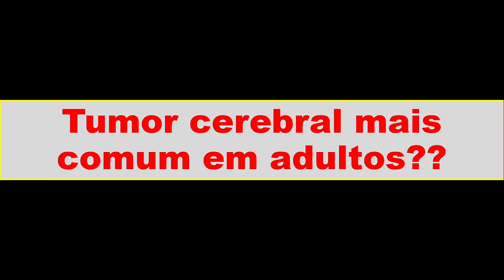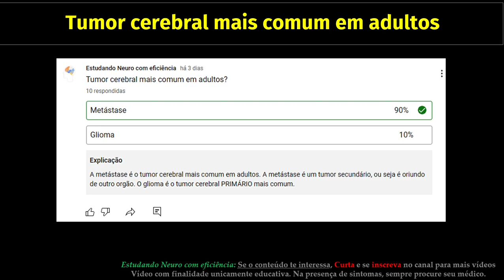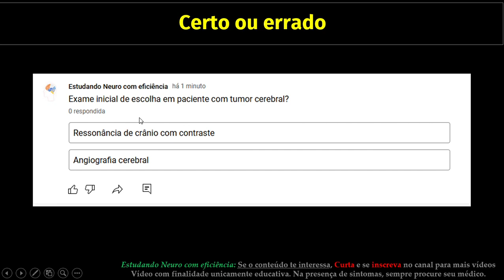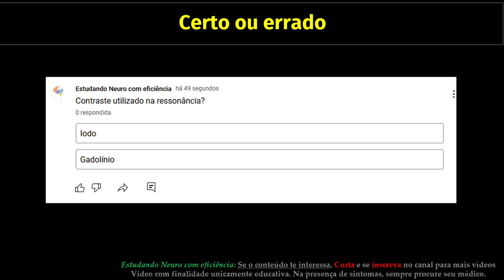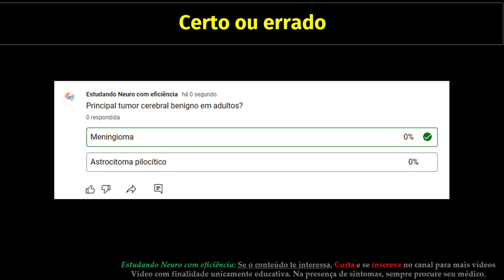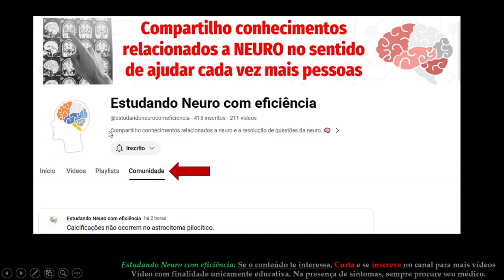Tumor cerebral mais comum em adultos??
Iremos falar neste vídeo sobre o tumor cerebral mais comum em adultos. A metástase cerebral é o tumor mais comum no parênquima cerebral. Os principais tumores que causam metástase para o cérebro são os tumores pulmonares e o câncer de mama. O glioblastoma é o principal tumor maligno primário do cérebro. O meningioma é o principal tumor benigno do cérebro.